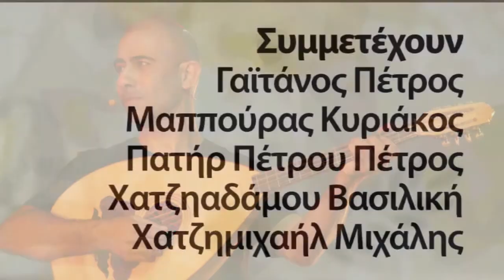"Παγκύπρια Προσπάθεια Συλλογής Τροφίμων" ΑΦΕΤΗΡΙΑ ΚΑΡΑΒΑΝΙΟΥ ΑΛΛΗΛΕΓΓΥΗΣ 31 Μαΐου 2013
Με καύσιμο την αγάπη ,την αγάπη για τον συνάνθρωπο, το Καραβάνι Αλληλεγγύης ξεκινά από το Μετόχι του Κύκκου στη Λευκωσία Προορισμός, ολόκληρη η ελεύθερη Κύπρος.

ΚΗΠΟΙ ΜΕΤΟΧΙΟΥ ΚΥΚΚΟΥ ΠΑΡΑΣΚΕΥΗ 31 ΜΑΙΟΥ 2013 20:00